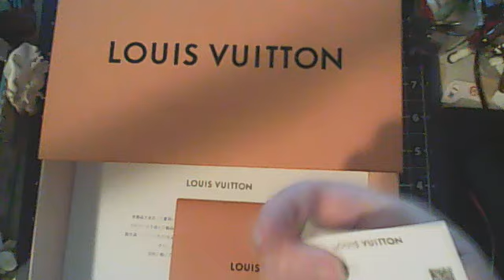Sunny Funtime Mail From My Husband Who Made My Christmas Already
Thanks Hubby For My Early Christmas Present 💙🤗❤